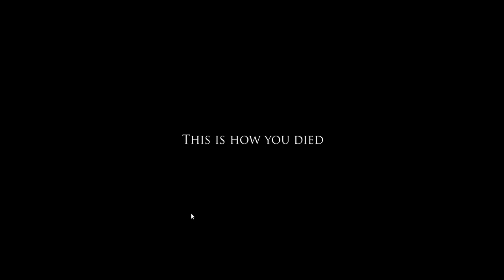Project Zomboid: Part 1 - Sam & Tim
Sadly the audio is a little out of sync near the end. I've tried to fix it but to no avail. Hopefully it won't happen next time.